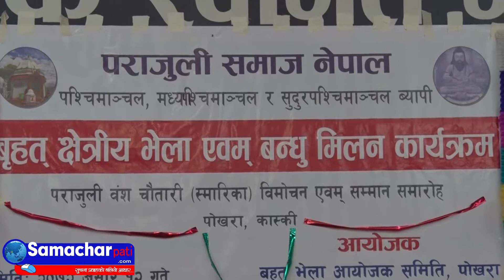Minister Hari Pd Parajuli In Pokhara parajuli sammelan || Samacharpati